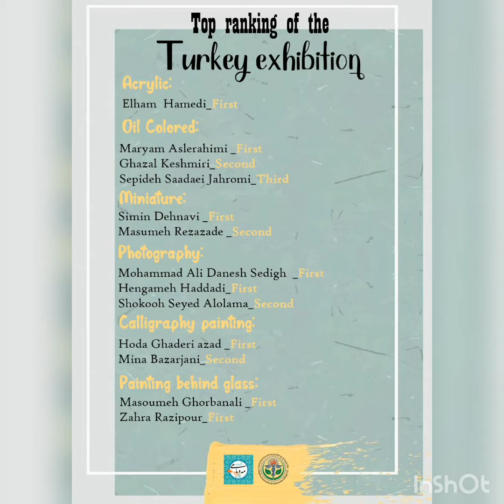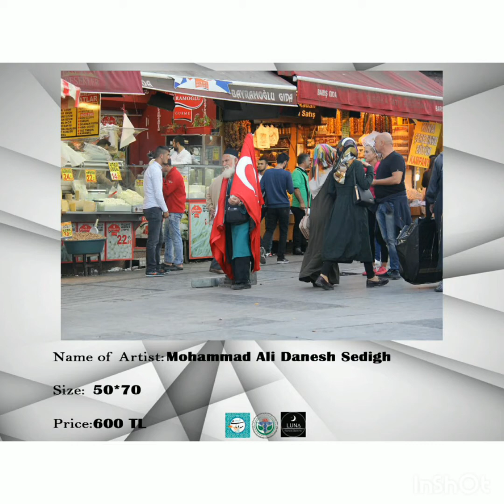با آرزوی موفقیت برای این عزیزان 🇹🇷هنرمندان شرکت کننده در نمایشگاه ترکیه ،بهمن ۱۳۹۹ 🇹🇷